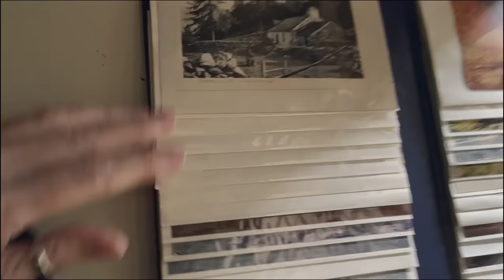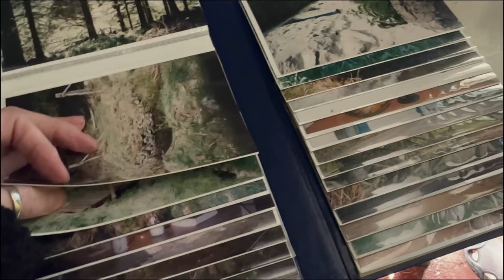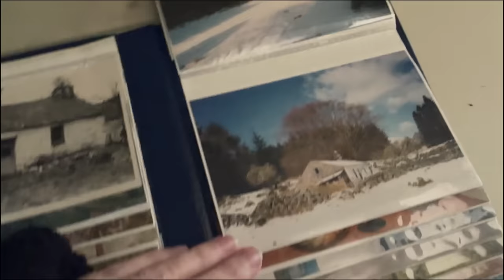Finding a Fairy Tale Cottage in the Woods - The End of a Dream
Finding and seeking our fairy tale cottage in the woods. And, I think I've found one! Come and keep me company as I tour and view this cottage for sale. It's rustic, off grid and we feel like we've come full circle. Is this the end of a dream and the beginning of a new one?
House hunt with me this week on my ongoing quest to find a home! Thank you so much for keeping me company in our little corner of YouTube. Love you all to bits, Biggest, Softest, Everythings, Wendy. Xx

FAQ! -